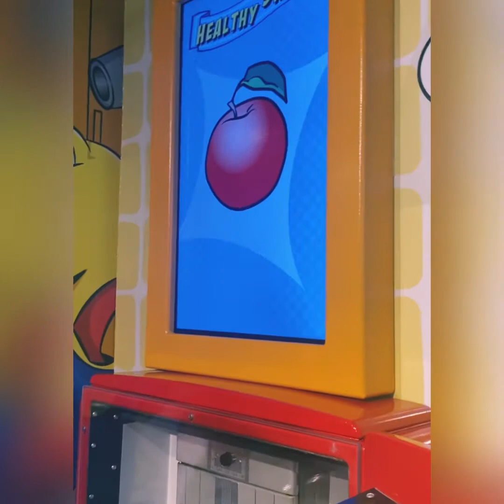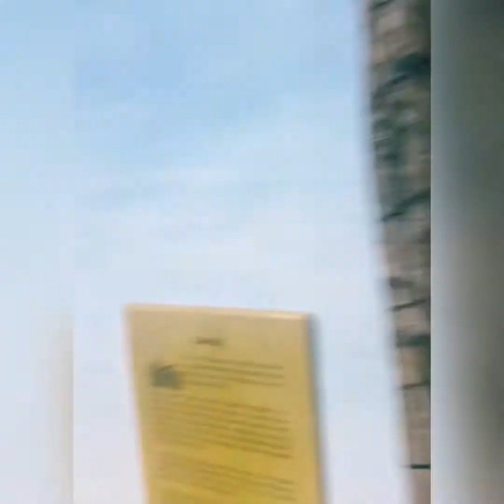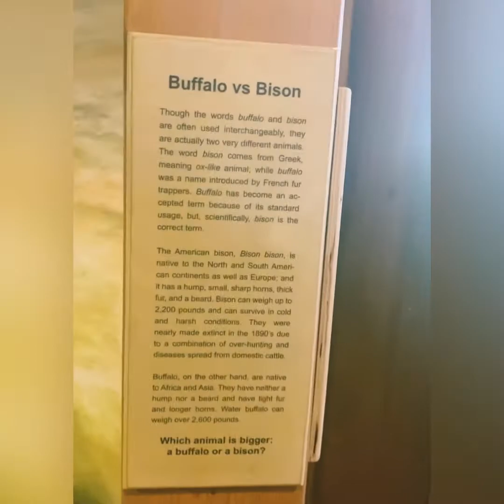MACKS & ASA EXPLORE AMAZEMENT SQUARE!!